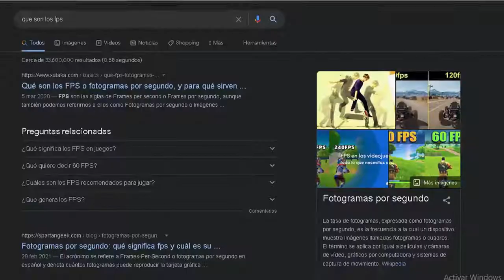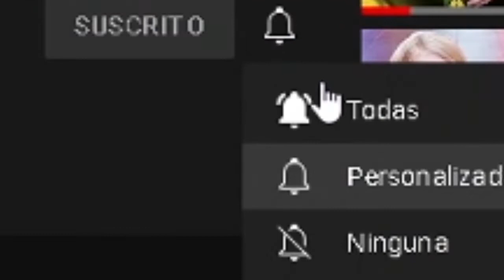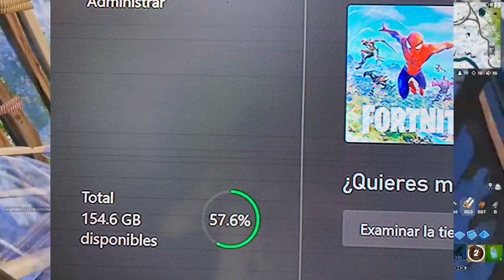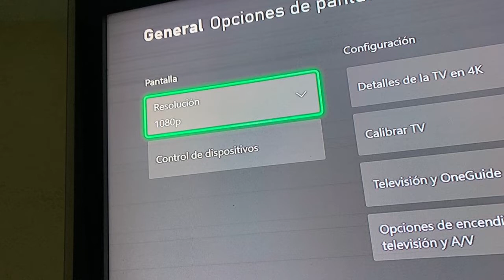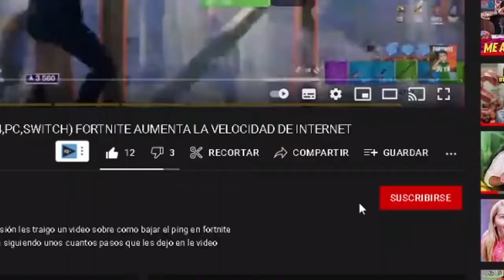Como *MEJORAR los FPS en CONSOLAS* 🎮 y *QUITAR el IMPUT DELAY*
Hola chicos y chicas de Youtube, en esta ocasión les traígo un video donde verán unos consejos para mejorar los fps en consola y que así vayan muchisimo más fluido.

🔴 Regalo Especial:  shorturl.at/qsxX0  🔴

*Si les esto pon en los comentarios: Vi el secreto*